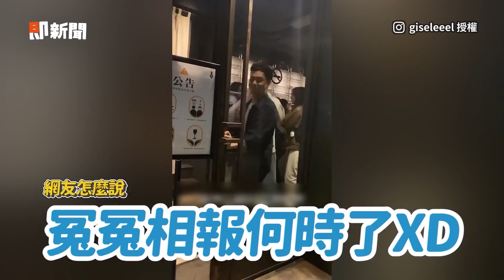直播帶貨變開箱月費袋 看到金額他哭喊：想下車😭😭｜搞笑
☑影片授權：TikTok／irenechiu0114